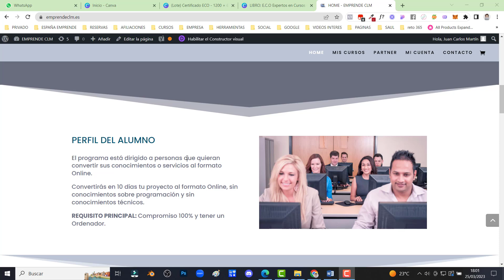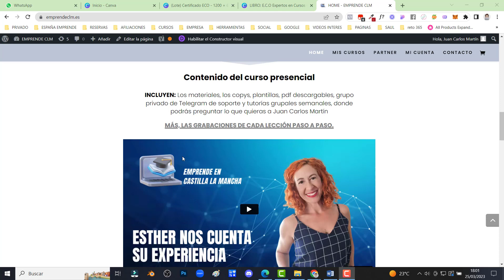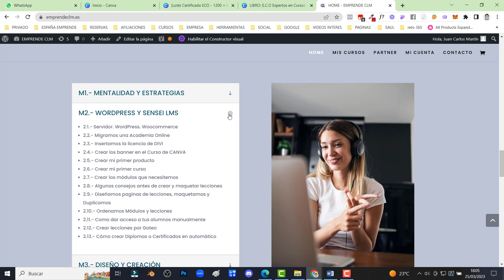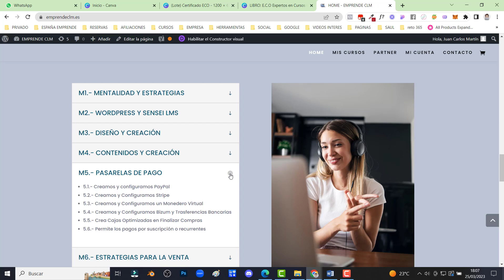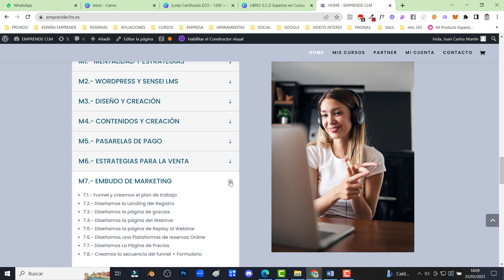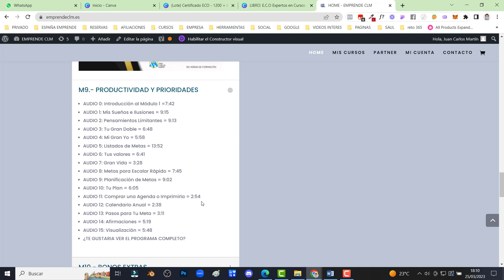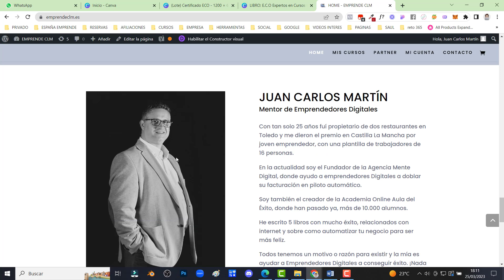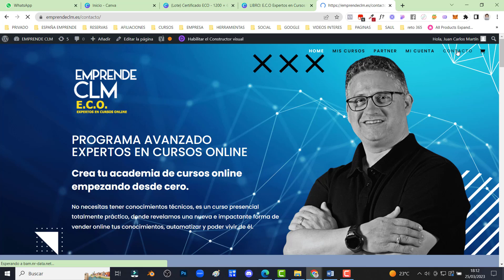🚀 [85 DE 365] – Nuevo proyecto EmprendeCLM – Expertos en Cursos Online 🏆 ✅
👇🏻 VISITAS MIS WEBS 👇🏻
–   Grupo Marketing Digital JCM